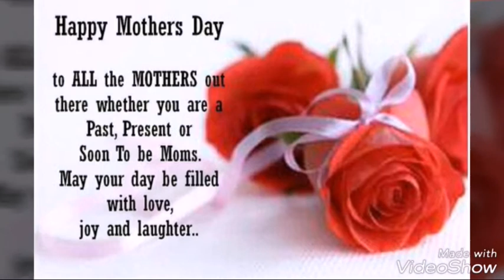Happy Mother's Day 2018 Slideshow Greetings